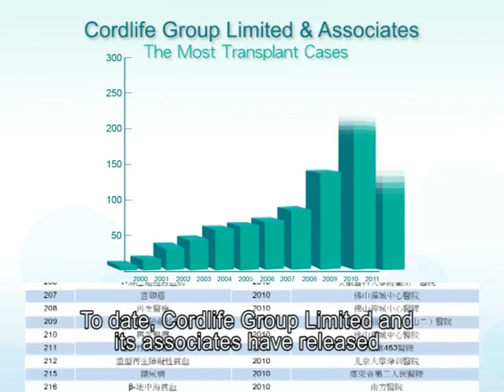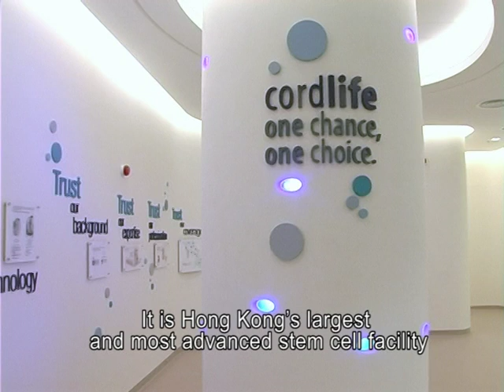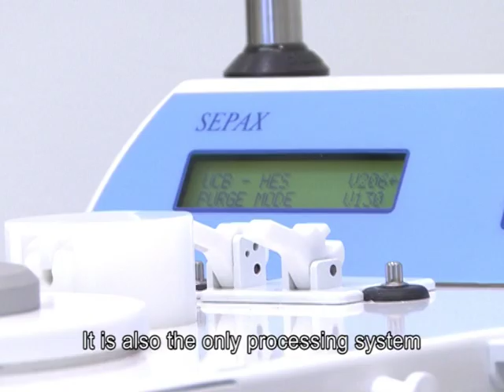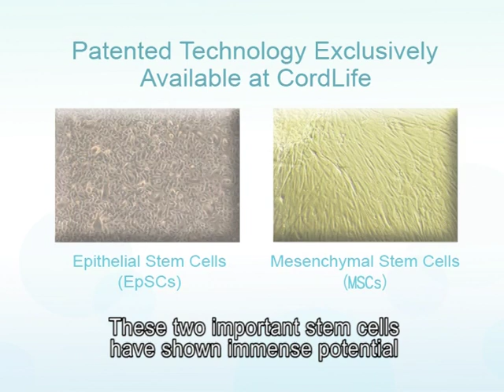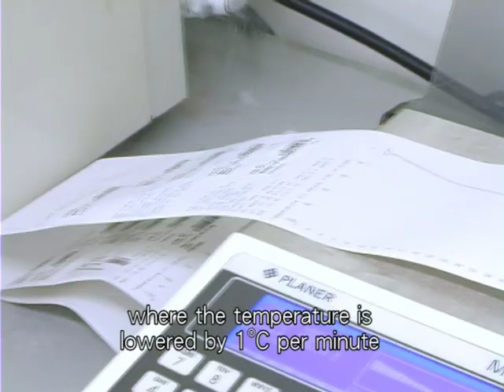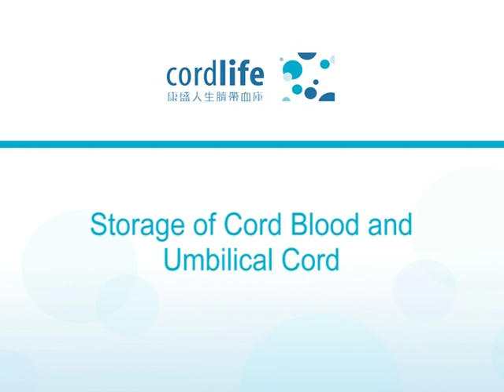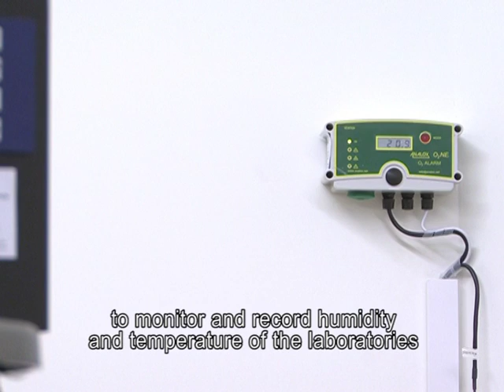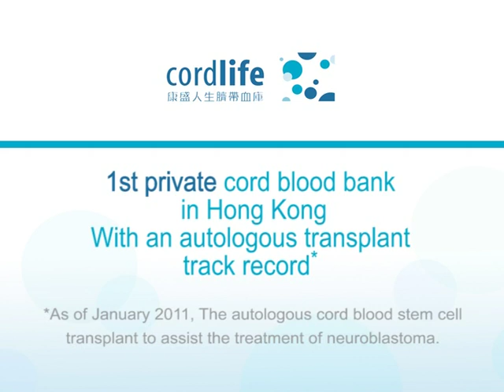Introduction of CordLife Hong Kong Science Park Facilities